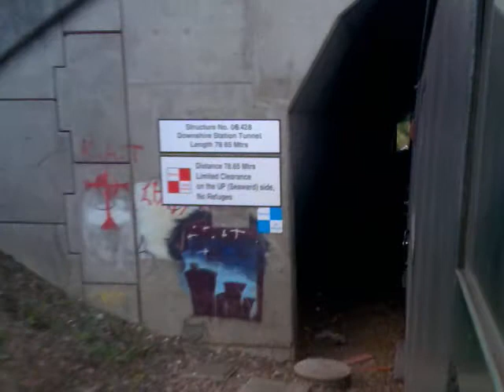RPSI No. 186 Passing through Downshire and Stopping at Carrickfergus S&J 25/06/10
No. 186 Leaving Whitehead, Passing Downshire station and Arriving at Carrickfergus to pick up passengers for the 25th June 2010 Steam and Jazz run